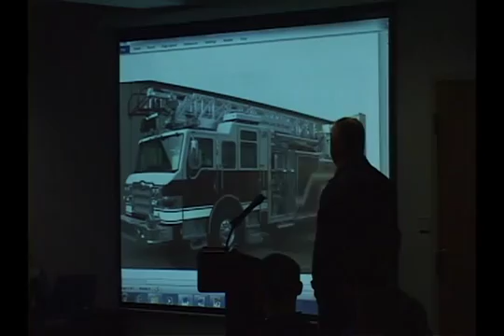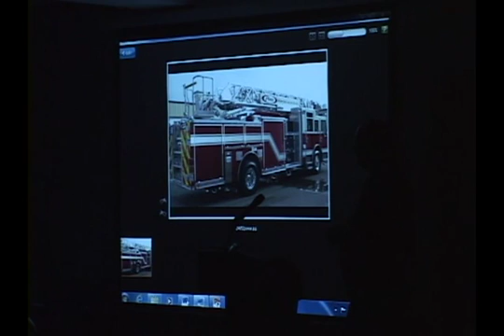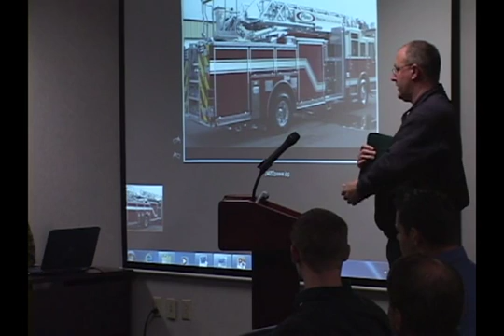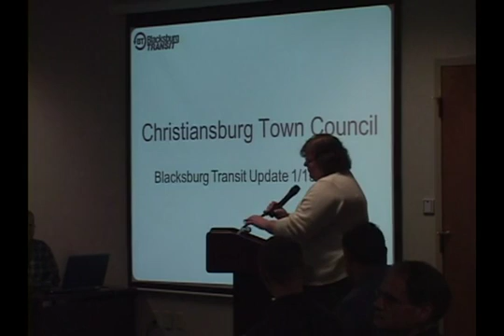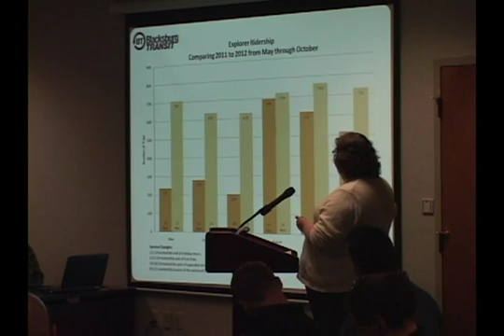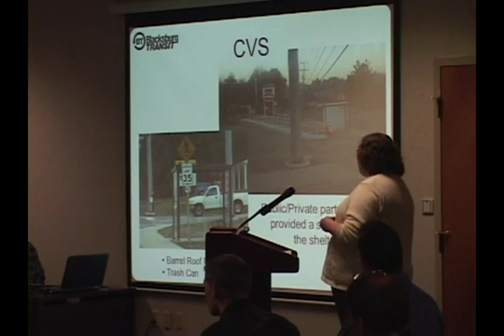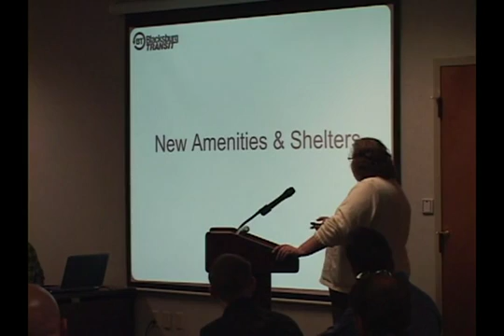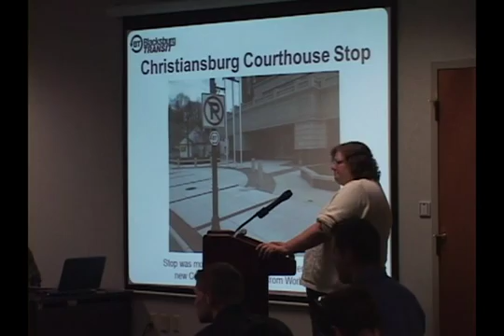Town Council Meeting - January 15, 2013